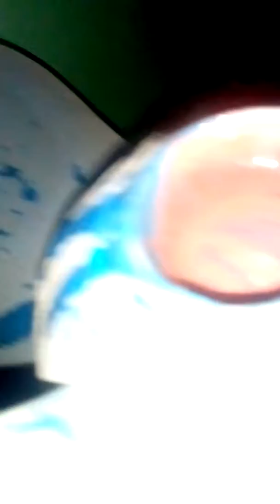Donci king electronic magic